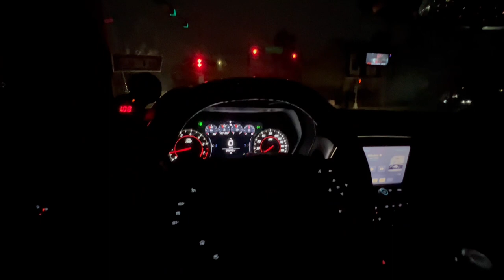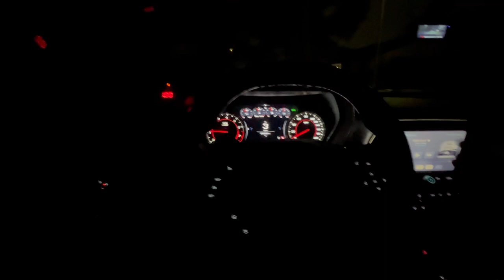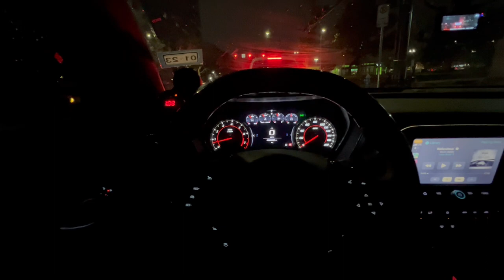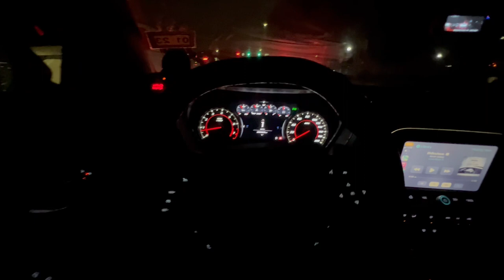I CAN'T BELIEVE THIS IS... WOW